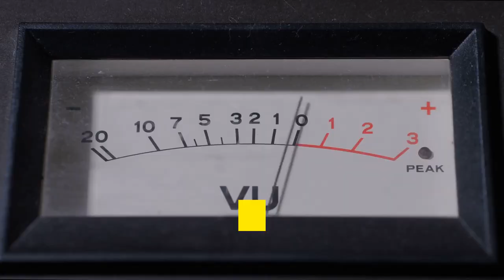YANDA ZAKA SATO KUDI DAGA BANKI ZUWA BANKIN KA